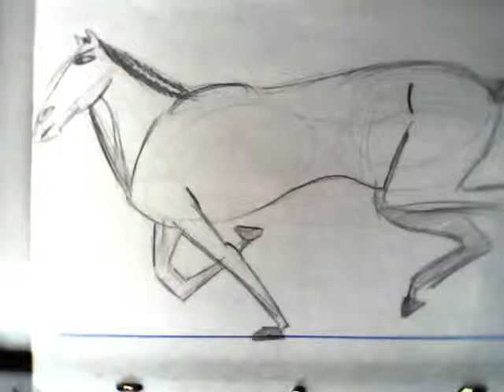horse_run_test_2013/1/5